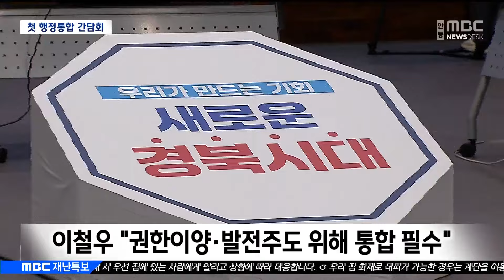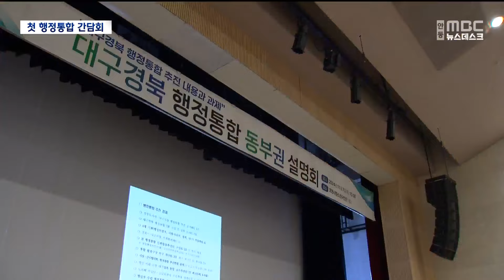[R]도지사-시장군수 첫 행정통합 간담회.. "안 가본 길 가자"vs"공감대 형성 중요" / 안동MBC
2024/11/08 08:30:00    작성자 : 보도팀장

◀ 앵 커 ▶
대구경북 행정통합 논의가 시작되고
처음으로, 이철우 도지사와
경북의 시장군수들이 비공개 간담회를
가졌습니다.

모두 발언만 언론에 공개됐는데,
이철우 지사는 후손들에게 죄인이 되지 말자며
통합 당위성을 강조한 반면,
시장군수협의회 회장인 김주수 의성군수는
공감대 형성이 중요하다고 맞섰습니다.

홍석준 기자

◀ 리포트 ▶

이철우 도지사와 시장군수들이
대구경북 행정통합을 주제로 처음 한 자리에
모였습니다.

기념사진을 찍으며 화기애애하던
회의장 분위기는 이철우 도지사의 모두 발언이
시작되자 이내 긴장이 감돌기 시작했습니다.

◀ SYNC ▶이철우 경북도지사
"시장군수님들이 현 상태로 그냥 우리가 앉아서
죽느냐, 새롭게 발버둥 쳐 보느냐, 이대로
있다가는 웅도 경북은 벌써 날아가고 없고.."

이 지사는 시종일관 대구경북 통합의
당위성을 여러 사례를 들며 강조했습니다.

249개의 중앙정부 권한 이양 설득을 위해선
행정통합이 선행돼야 하고, 지역 발전을
주도하려고 해도 통합은 필수라고 말했습니다.

"만약 여기서 우리가 이렇게 논의하다가 무산
됐다. 다른 지역이 먼저 했다. 큰 발전이
일어났다. 우리는 후손들에게 부끄러워서 잘못
하면 죄인이 될 수 있다."

경북 북부지역의 우려도 일축했습니다.

"특히 북부지역이 다 빠져나가는 게 아니냐,
북부지역이 빠져나갈 게 뭐가 있습니까 솔직히. 통합하고 나면 지역 균형발전을 생각할 수 밖에 없습니다."

시장군수들 대표로 모두 발언은 이어간
김주수 의성군수는, 주민 공감대 형성을
강조하며 이 지사의 속도론에 사실상
제동을 걸었습니다.

◀ SYNC ▶김주수 의성군수/경북시장군수협의회장
"정책은 목적이나 여러 가지 내용도 중요
합니다만 제대로 잘 추진하기 위해선
공감대 형성이 굉장히 중요하다고.."

김 군수는 특히 "통합으로 중앙정부 권한을
위임받는다고 하지만 90%는 광역으로
이관된다"며 시.군들의 우려를 전했습니다.

이후 비공개로 한 시간가량 진행된
간담회에선, 속도전을 강조하는 의견과
경북북부 시장군수들의 신중론이
팽팽하게 맞선 것으로 알려졌습니다.

간담회를 마치고 나온 권기창 안동시장은
"도청이전도 공론화에만 20년 가까이 걸린 만큼
행정통합도 주민 공론화가 먼저 진행돼야
한다"며 재차 신중론을 대변했습니다.

그러면서 경상북도의 권역별 설명회 방식에
문제를 제기했습니다.

◀ SYNC ▶권기창 안동시장
"찬성 측 주장하는 사람, 반대 측 주장하는 사람이 가이 토론을 해줘야 주민들이 듣고 판단을 할 수 있는데 일방적으로 찬성 위주의 토론자만 모셔놓고 이야기하는 것은 너무 일방적인 것이 아닌가.."

effect..
"대구 중심 졸속통합 즉각 중단!
즉각 중단! 즉각 중단!""

행정통합 반대 분위기가 점차 고조되고 있는
안동에선 주민단체와 시의회를 중심으로 한
행정통합 반대 총궐기대회가 처음 열렸습니다.

◀ SYNC ▶최윤환/행정통합 반대 대책위원장
"누구를 위한 건가 첫 번째 묻고 싶습니다.
자기들의 욕심을 위한 건가? 자기들의 정치적
야망을 실현하기 위한 건가?"

다음 주 월요일에는(오늘은) 이철우 지사와
시군 의장들의 간담회가 예정돼 있습니다.

통합안에 대한 도의회 의결을 연내에 받겠다는
방침을 세운 경상북도는 각종 간담회와
설명회 및 토론회 일정을 촘촘하게 이어가며,
행정통합 여론몰이에 나서는 모양새입니다.

안동을 중심으로 한 경북 북부지역의 반발
수위, 그리고 아직 입장 표명이 없는
경북 동남부지역의 움직임에 따라 행정통합
논의가 크게 요동칠 수 있다는 관측도
나옵니다.

MBC 홍석준입니다.///